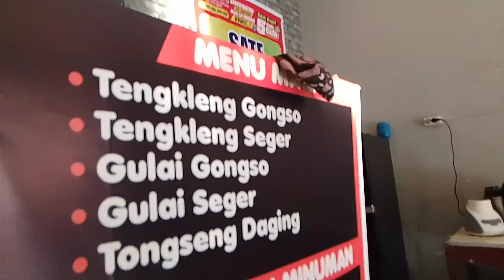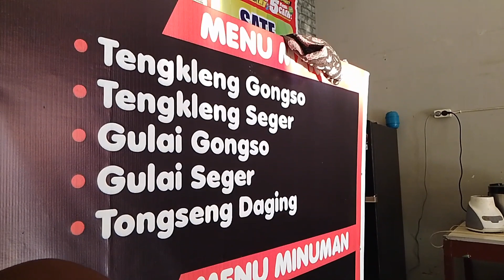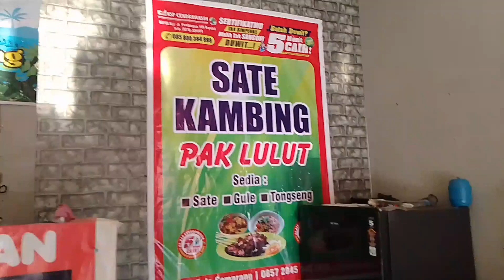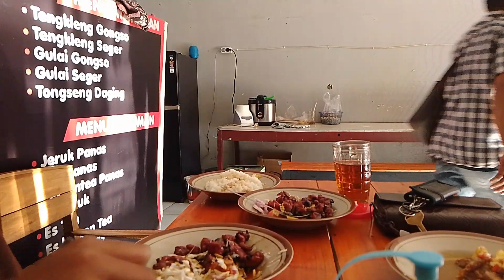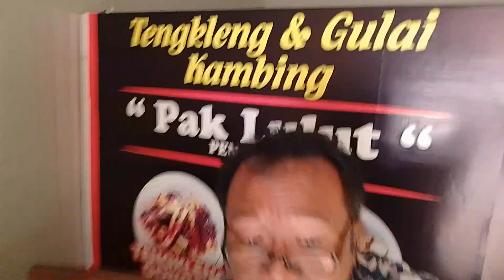PORSINYA Mantap 👍..Sate Pak Lulut jln Pengging Kiri jln..‼️vlog